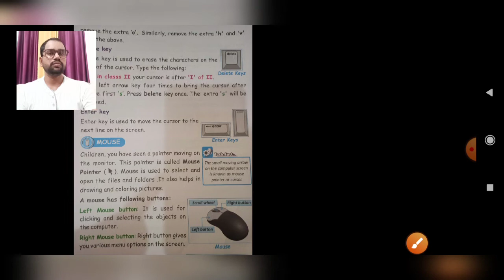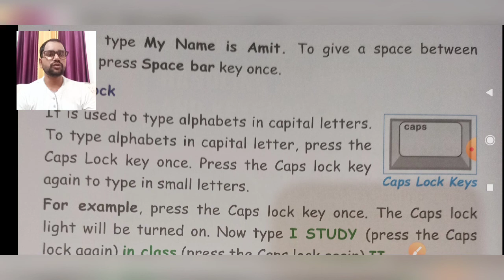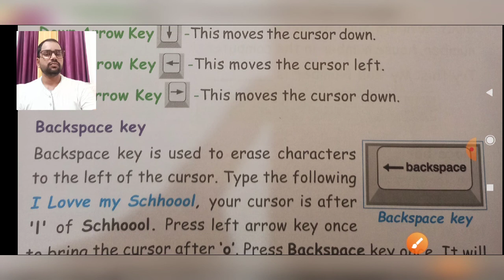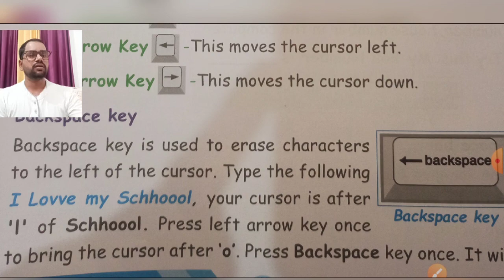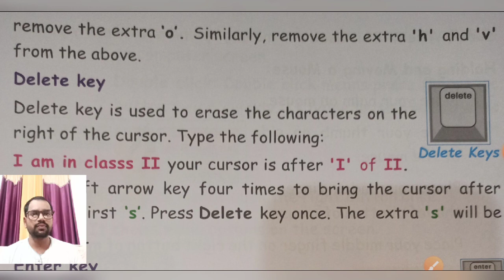Topic- Caps Lock, Arrow keys, Backspace key, Delete key.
hello students,
 in this video you can learn about how you handle mouse and keyboard, and what are the functionality of keyboard and what are the functions of mouse, student you can also learn how many keys on the keyboard and what are the basic purpose of a particular keyboard, keys.
same as what is the purpose of mouse buttons and how we perform the particular functionality which is related with our mouse to be handled, so you all of you watch this video.
प्रिय बच्चों,
आप इस वीडियो में जो कंप्यूटर का माउस होता है उसका यूज़ देख सकते हैं, किस तरीके से किया जाता है और साथ में ही जो कीबोर्ड है । कीबोर्ड के भी कार्य को आप देख सकते हैं कि किस तरीके से हम कीबोर्ड को अपने काम में इस्तेमाल करते हैं और कीबोर्ड में जो छोटी-छोटी बटन से होती हैं । उनको keys बोलते हैं । उनकी keys  क्या काम होता है इन बटंस का
क्या काम होता है , यह भी आप इस वीडियो से सीख सकते हैं और साथ में क्या है जो भी आप इस वीडियो में देखेंगे उसको आप अपने प्रैक्टिकल लाइफ में अप्लाई भी कर सकते हैं ।

धन्यवाद।